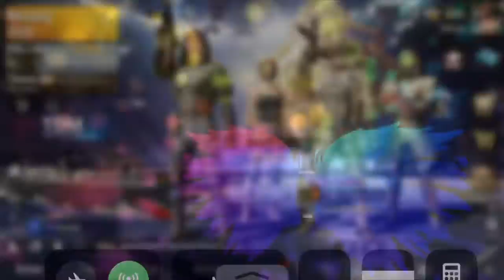Pubg: Having Some Laughs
This really cracked me up so im playing with Stud and Lona and Stud and his buddy put on this outfit and danced 😂😂😂 havent laughed so hard in a long time